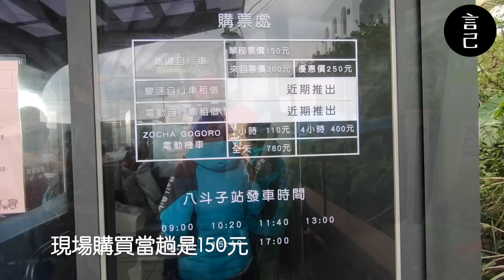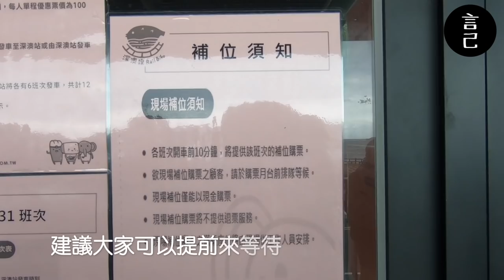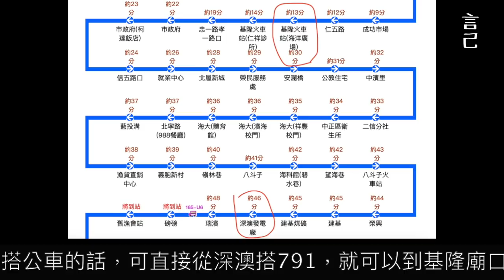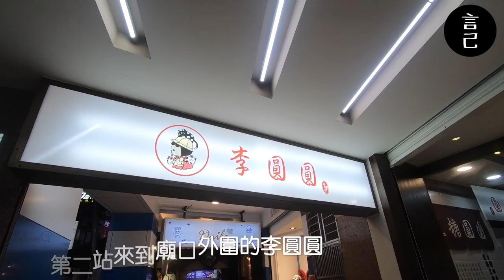【Vlog】深澳鐵道腳踏車，怎麼可以這麼好玩！(字幕有誤：是「深澳」不是「蘇澳」，詳請見說明～)(深澳、基隆、八斗子、基隆廟口)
深澳鐵道腳踏車你去體驗過了嗎？
前陣子終於在官網上搶到了預定席，才有機會前往體驗！

雖然服務上可能還有很多需要加強，但一出發坐上鐵道腳踏車後，才發現處處都是驚喜，雖然只有短短1.3公理，但整趟騎下來還真有點意猶未盡！

到底整趟路有多有趣呢？快來跟著影片一探究竟吧！

(不好意思！00:39、03:46秒提到的是「深澳」不是蘇澳啦～我key錯了！🙇‍♀️)

/ 行程安排 -- 窮遊女子-跟著直覺去旅行、言己，日常生活